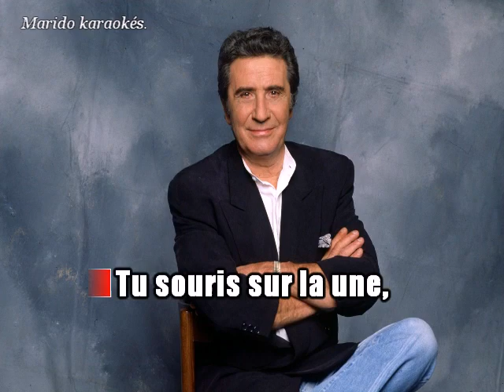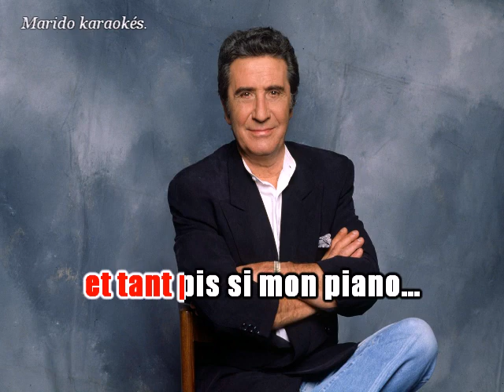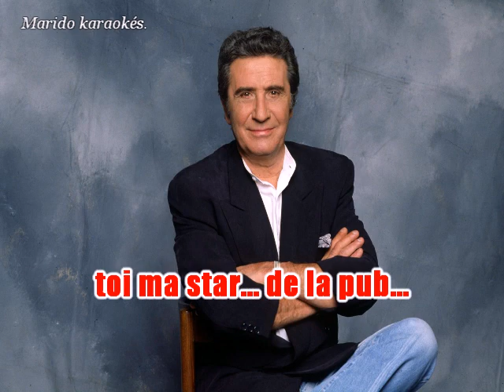Karaoké Gilbert Bécaud - La fille de la pub 1987